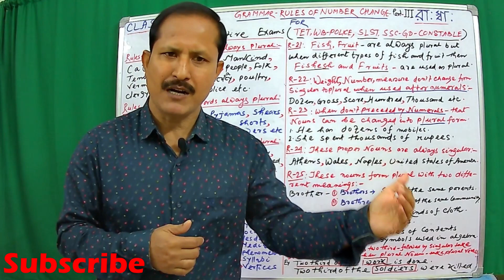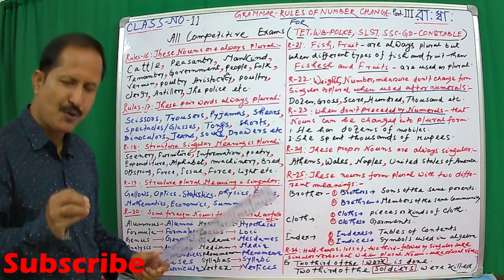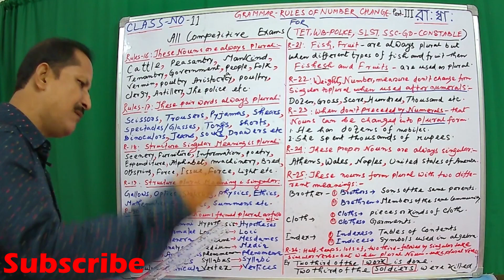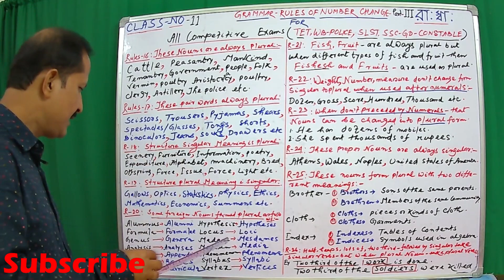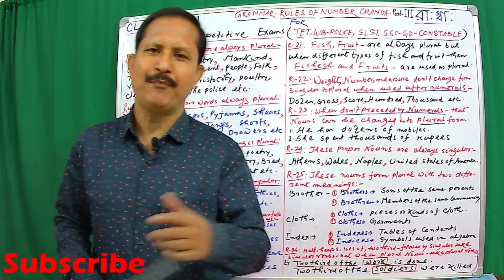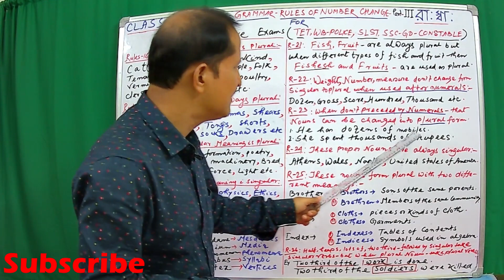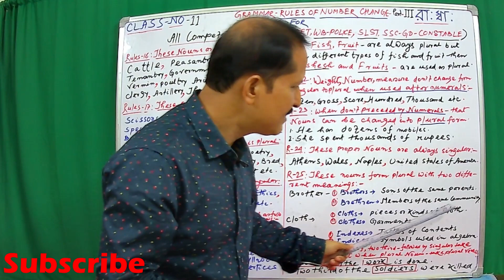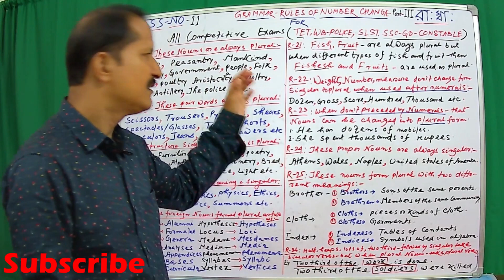Primary TET-2023 Class-11 | WB Police| SSC | Number Change Singular, Plural | by Sir Abhishek Barman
The Upcoming WB-TET-2023 is going to be held on 10th December 2023. The Syllabus Comprises of Child Development, Language-I (Bengali), Language-II (English), Mathematics and Environmental Studies.
         We are going to elaborately discus the Classes on English Grammar chapter wise and today you will find here the complete discussion on parts of speech. Every topic that is comprehension, questions, grammar and pedagogy will be uploaded serially in simple language so that every one can understand easily.  The next classes will be uploaded on every Sunday at 07:00 am and Tuesday at 06:00 pm and onwards.

In this video we are going to discus the definition, rules and examples of Number change. This Class will immensely help to learn definition, rules of Number Change, from Singular to Plural, and other grammar as well as Spoken English. Vocabulary - Comprehension, Antonym, Synonym, Number Change, Gender Change is discussed and exercises are given in PDF form.

         All the classes will be completely free of cost.